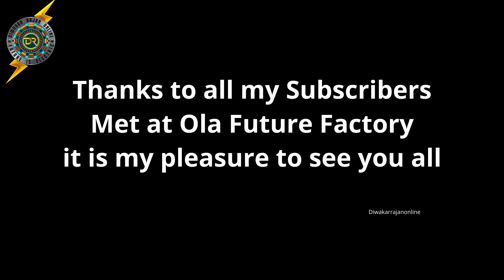Ola Factory Tour: The Future of Logistics - OLA Future Factory Visit Tamil - Part 2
I will invite you all to the biggest EV Factory - ola factory tamil nadu . This will be a visual treat to all EV lovers to see the most advance equipment and Robots at ola factory tamil nadu.
Taken big effort to make this video possible. Please take your time and watch it.
Thank to Ola Electric for proving such a great opportunity to see ola factory tour.

Special thanks to All my subscribers met at ola future factory